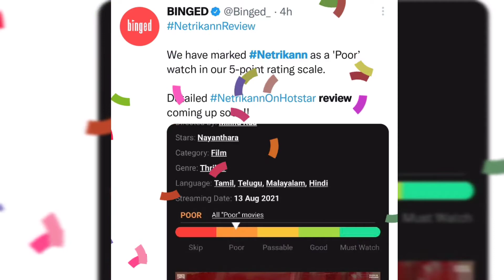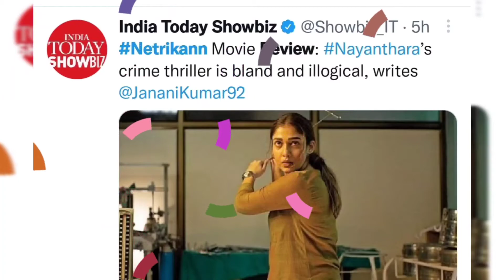Netrikann movie review - Critics review and ratings.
conclusion : mixed  review.
streaming in Disney hotstar